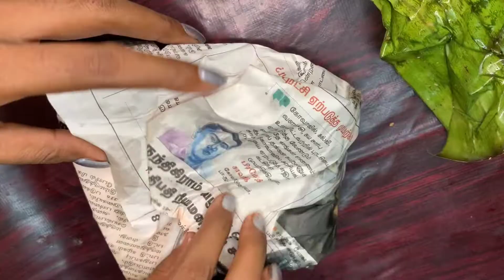My favorite hotel |Tirupur |Best & affordable price | K trails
Kowsi unavagam is a small hotel located in tirupur near GH.They serves plenty varieties of food at very affordable price.you can try their food through swiggy or zomato.
Location:
Iswarya Nagar, K Chettipalayam, Tiruppur, Tamil Nadu 641608